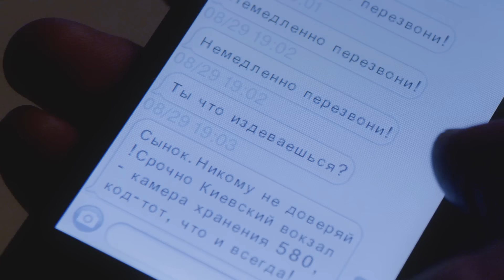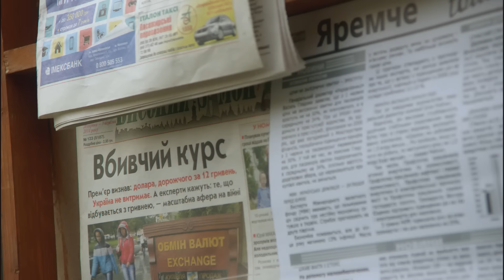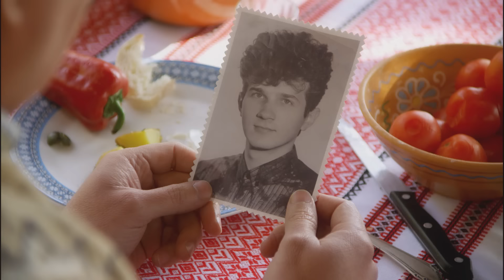Останній москаль. Серія 1 HD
Раз на сто років в Карпатах літом випадає сніг! Раз на тисячу років – карпатські смереки говорять людською мовою! Але москаль в Карпатському селі Великі Вуйки – такого не було ніколи! І цей день настав! Валєра Петрук, син московського олігарха, приїхав до гуцульського села, щоб сховатися від російських бандитів. Його доля тепер залежить від сільського голови і рідного дядька. Розпочалася Нова Історія, яка увійде в пісні, легенди, міфи і народний епос.